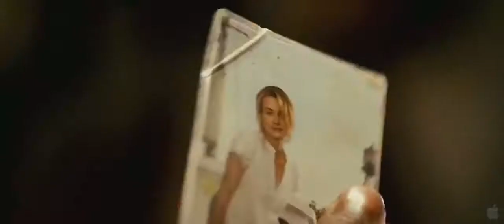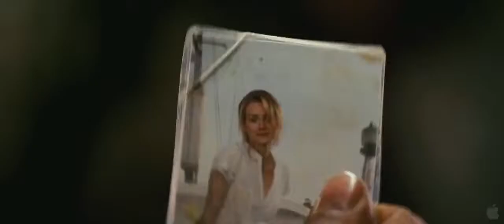Szerencsecsillag 2012 magyar feliratos előzetes